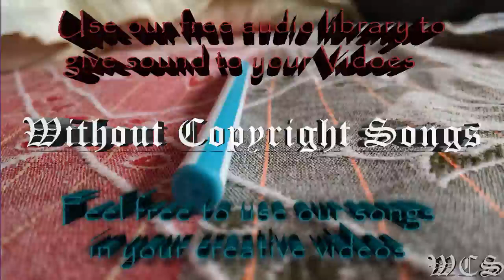Four Eyes Psycho WCS Release